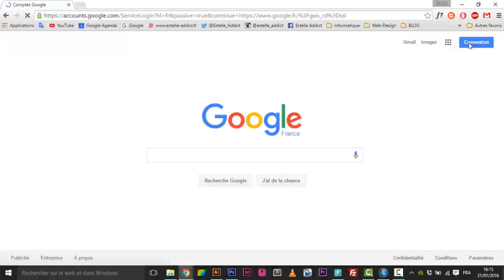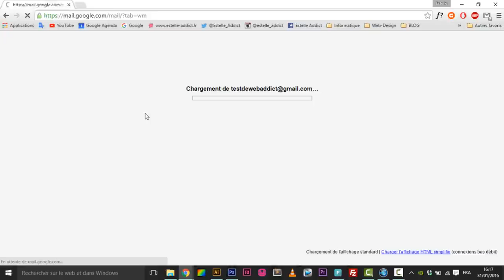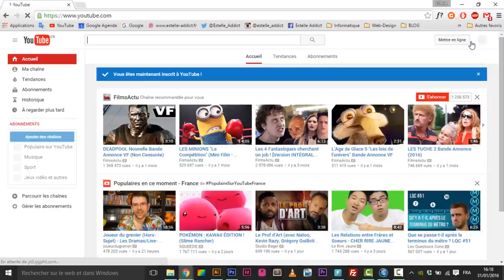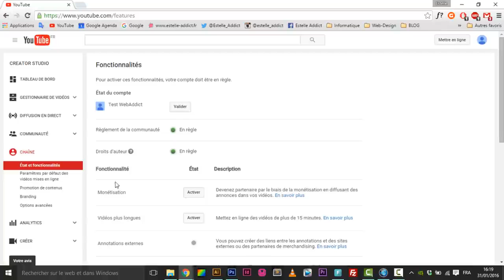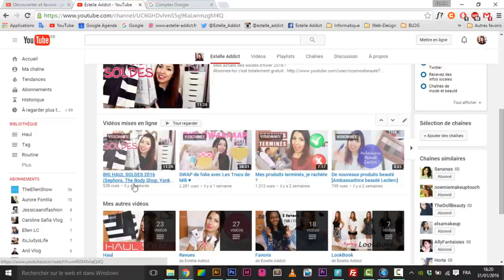Comment créer une chaîne Youtube 2021.( انشاء قناة على اليوتيوب )-(How to create a Youtube channel)